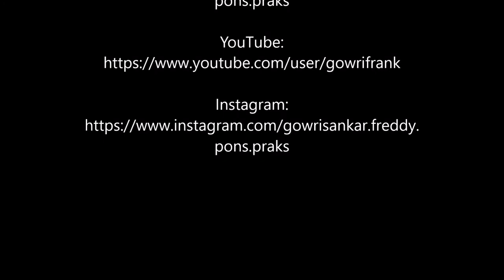Maya 3D Universe model for beginners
Hello people.This is my first ever Maya tutorial made by using Maya 2016 and After Effects CC 2017.